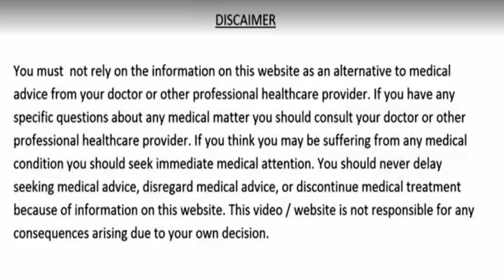5 दिन- 5 चीजे सुबह ख़ाली पेट घी में भून कर खालो सांड जैसी फौलादी ताकत 100 साल तक बीमारियाँ रहेंगी दूर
5 दिन- 5 चीजे सुबह ख़ाली पेट घी में भून कर खालो सांड जैसी ताकत 100 साल तक बीमारियाँ रहेंगी दूर
Buy these things online with this link-
badam /almond
gond
tarbuj  ke beej / Watermelon Seeds